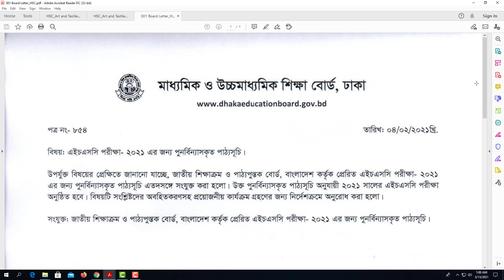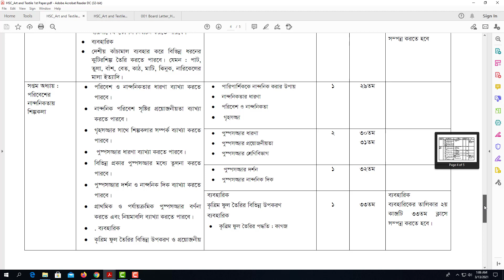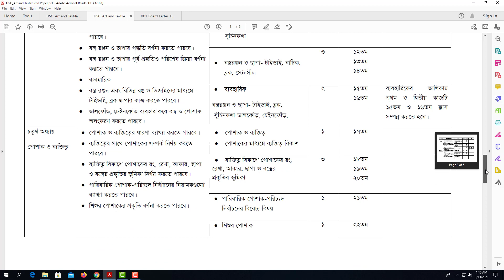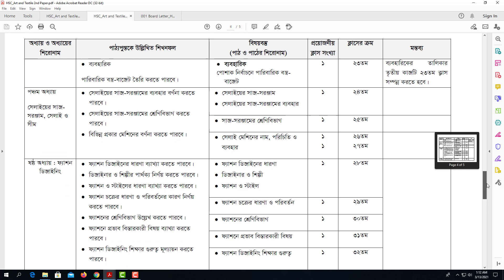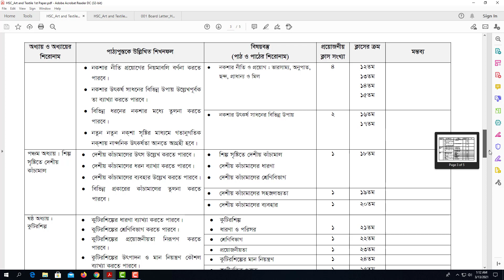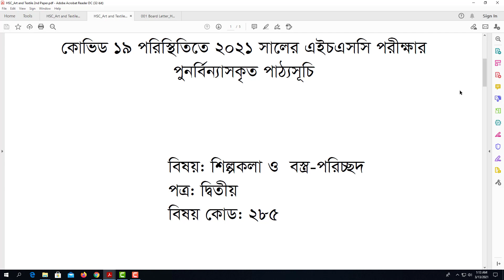এইচএসসি ২০২১ শিল্পকলা ও বস্ত্র পরিচ্ছদ নতুন সিলেবাস I HSC Art and Textile Short Syllabus 2021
এইচএসসি পরীক্ষার পাঠ্যসূচি ২০২১ শিল্পকলা ও বস্ত্র পরিচ্ছদ নতুন সিলেবাস
পুনর্বিন্যাসকৃত পাঠ্যসূচি ২০২১ শিল্পকলা ও বস্ত্র পরিচ্ছদ নতুন সিলেবাস
Art and Textile 11-12 Syllabus for 2021
HSC Art and Textile Short Syllabus 2021
শিল্পকলা ও বস্ত্র পরিচ্ছদ বিষয় পরিমার্জিত নতুন সিলেবাস
Easy Learning Tutorials
HSC Short Syllabus 2021 NCTB
HSC Exam News 2021
HSC New Short Syllabus 2021
HSC Board Short Syllabus 2021
সংক্ষিপ্ত সিলেবাস
এইচএসসি পরীক্ষা- ২০২১ এর জন্য সংক্ষিপ্ত সিলেবাস
এইচএসসি পরীক্ষার সংশোধিত পাঠ্যসূচি